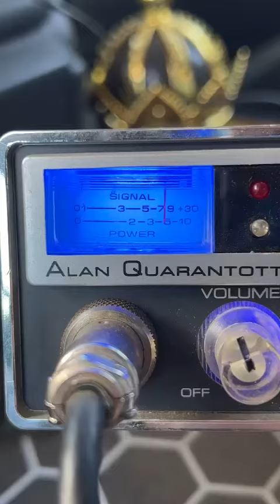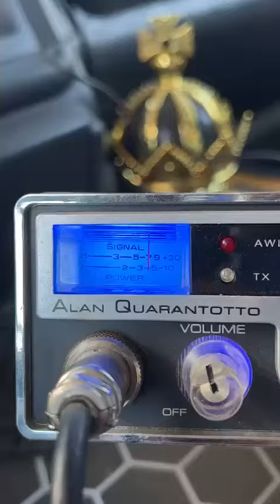canale45italia GIANLUCA DISCEPOLO -Alessandro capitan Harlock